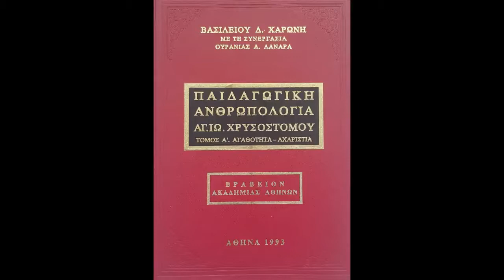25 - Παιδαγωγική Ανθρωπολογία Χρυσοστόμου. Αγάπη, 3η συνέχεια. Δεν σιωπά. Δεν αντέχει τον χωρισμό.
25 - ΠΑΙΔΑΓΩΓΙΚΗ ΑΝΘΡΩΠΟΛΟΓΙΑ ΑΓΙΟΥ ΙΩΑΝΝΗ ΧΡΥΣΟΣΤΟΜΟΥ. Τόμος Α'

(Περιεχόμενο εκπομπής: ΑΓΑΠΗ, 3η συνέχεια)

Τα χαρακτηριστικά της αγάπης. Βασικό χαρακτηριστικό της. Ο πόνος μας για τους δοκιμαζομένους ευφραίνει το Θεό. Αγαπάει αληθινά εκείνος που συμμετέχει στη χαρά των άλλων. Ο ελεύθερος και ευγενής συμβουλεύει να αγαπούμε. Προσκολλόμαστε σ' εκείνον που μας αγαπάει και μας επαινεί. Χαρακτηριστικά της αγάπης. Βασικά γνωρίσματα της αγάπης. Δεν ζητεί τίποτε πέρα από τον αγαπώμενο. Γνώρισμά της να αρέσει στον αγαπημένο. Κάνει τα δύσκολα εύκολα. Δεν κρύβεται. Χαρακτηριστικό της η θυσία. Όποιος αγαπάει δεν απελπίζεται ποτέ για τη διόρθωση του παιδιού, αλλά υπομένει και πιστεύει σ' αυτή. Η γνήσια αγάπη δεν έχει ανάγκη από πολύ χρόνο. Δεν την μειώνει η απόσταση και η πάροδος του χρόνου. Είναι παντοδύναμη. Δεν την εμποδίζουν οι αποστάσεις. Η γνήσια ακμάζει διαρκώς. Δεν εμποδίζεται από τίποτε. Δεν την ελαττώνει κανένα εμπόδιο. Δεν την ελαττώνει τίποτε. Είναι φλόγα που δεν γνωρίζει εμπόδια. Χαρακτηριστικό της η ελεύθερη απόφαση. Δεν σιωπά. Δεν αντέχει τον χωρισμό. Όποιος αγαπάει δέχεται και τιμωρίες από τον αγαπώμενο. Να μην συνεισφέρουμε λιγότερα από όσα μπορούμε. Χρέος των παιδαγωγών να αγαπούν τα παιδιά, όπως η μητέρα το βρέφος. Πηγή των δακρύων είναι η αγάπη, αλλά και τα δάκρυα είναι πηγή χαράς και ηδονής. Ιδιότητες της Αγάπης. Είναι έμφυτη. Η οκνηρία μας οδηγεί στην κακία. Είναι (η αγάπη) αυτοθυσιαστική και ταπεινή.

Βιβλίο: ΒΑΣΙΛΕΙΟΥ Δ. ΧΑΡΩΝΗ. Με τη συνεργασία ΟΥΡΑΝΙΑΣ Α. ΛΑΝΑΡΑ. ΠΑΙΔΑΓΩΓΙΚΗ ΑΝΘΡΩΠΟΛΟΓΙΑ ΑΓΙΟΥ ΙΩΑΝΝΗ ΧΡΥΣΟΣΤΟΜΟΥ. ΤΟΜΟΣ Α'. ΑΓΑΘΟΤΗΤΑ - ΑΧΑΡΙΣΤΙΑ. ΒΡΑΒΕΙΟΝ ΑΚΑΔΗΜΙΑΣ ΑΘΗΝΩΝ. ΑΘΗΝΑ 1993. Εκδοτικός Οίκος Ελευθερίου Μερετάκη "Το Βυζάντιον".

Η παραγωγή και η εκφώνηση έγινε από τον Παρασκευά Λεκέα για το ραδιοφωνικό σταθμό "Το Φώς" της Ιεράς Αρχιεπισκοπής Κρήτης, 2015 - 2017